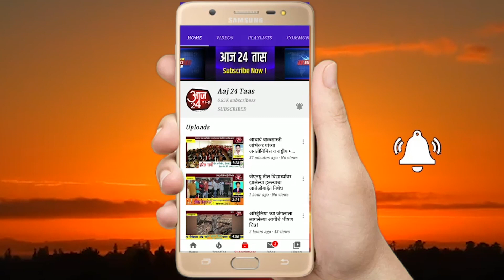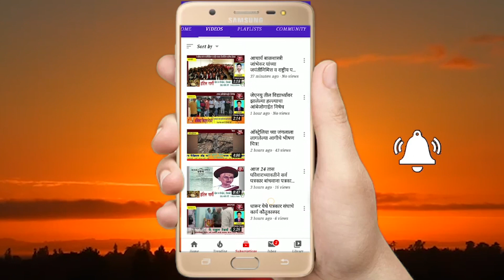मा.रा.आ.दत्तात्रय भरणे आणि त्याची टीम विकास कामांमधील कमिशन गोळा करणारी टोळी- महारुद्र पाटील